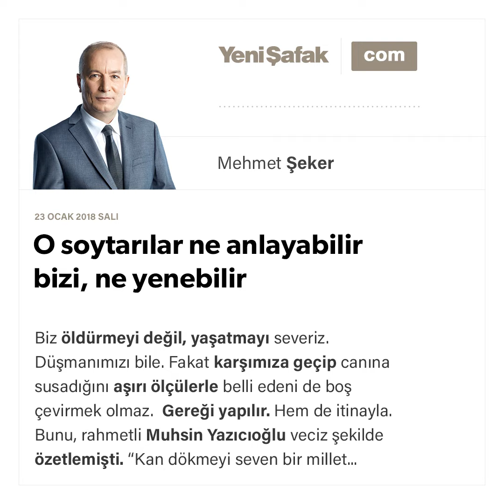O soytarılar ne anlayabilir bizi, ne yenebilir-Mehmet Şeker-23.01.2018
Biz öldürmeyi değil, yaşatmayı severiz. Düşmanımızı bile. Fakat karşımıza geçip canına susadığını aşırı ölçülerle belli edeni de boş çevirmek olmaz.

Gereği yapılır.

Hem de itinayla.

Bunu, rahmetli Muhsin Yazıcıoğlu veciz şekilde özetlemişti.